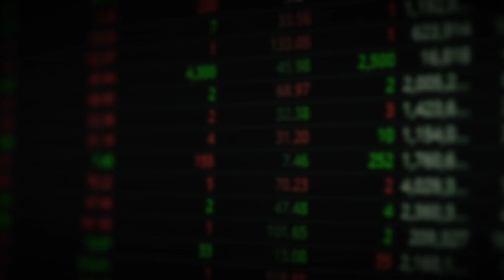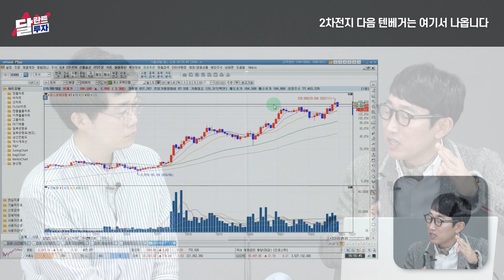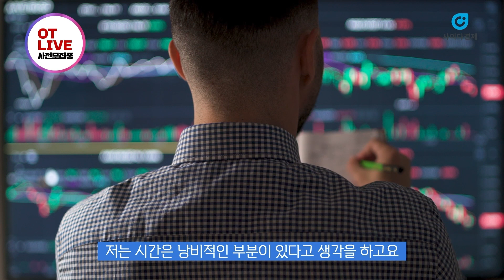이 주식, 바닥을 쳤습니다. 이제 좋아질 일만 남았어요｜배진한 대표 2부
[배진한 대표 소개]
500만원으로 시작해 대륙제관, 국일제지 등 다수 회사에 5% 지분 취득 신고
여러 종목에서 1000%(텐배거) 수익
20여년 연평균 50% 수익률 달성

00:00 이 주식들 바닥을 쳤습니다. 좋아질 일만 남았어요
08:07 2차전지 다음 텐배거는 여기서 나옵니다

▶️이래학 저자 [대한민국 산업지도] 신간 구매링크